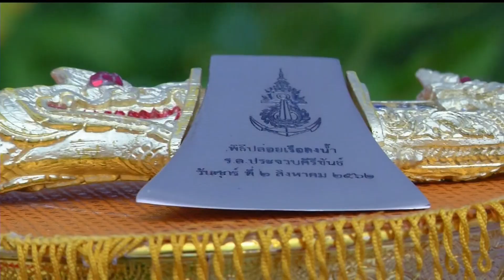ไทยTH泰国 2AUG19 🎊 552 เรือหลวงประจวบคีรีขันธ์ ณ อู่ราชนาวีภูมิพลอดุลยเดช กรมอู่ทหารเรือ สัตหีบ ชลบุรี